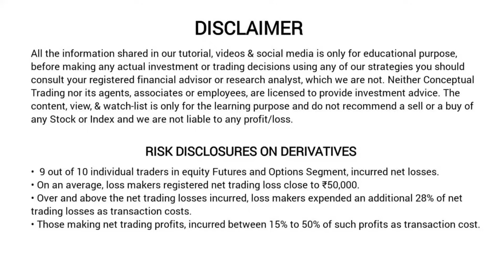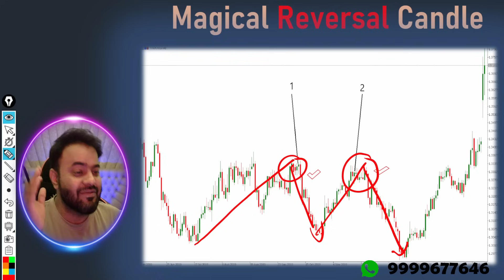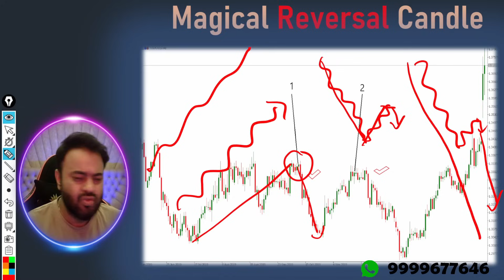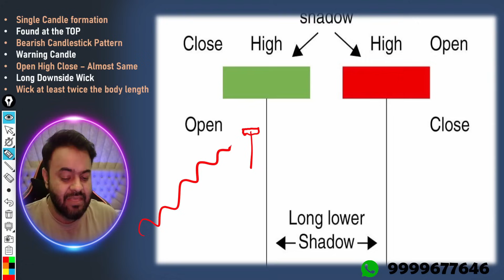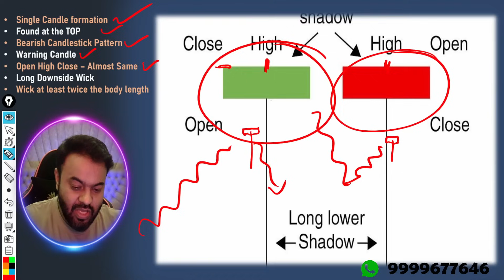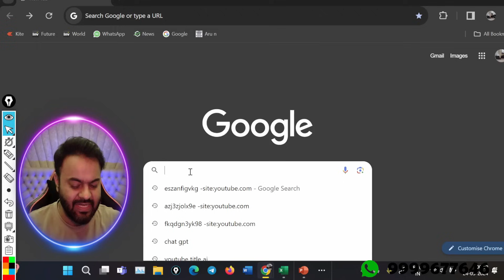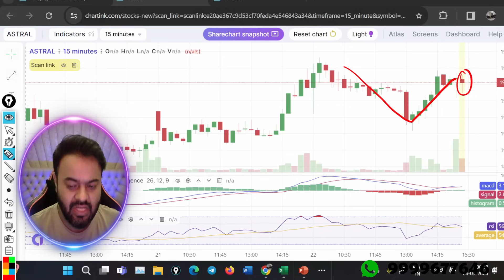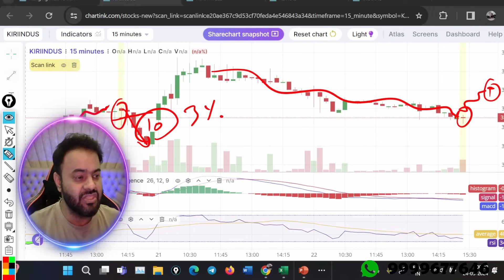Automatically Find Candlestick Pattern on Chart | Make Money in Stock Market